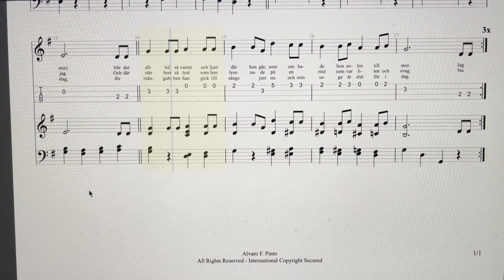Eva-Lill - Ur Lek och Allvar - År 1948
Eva-Lill - Ur Lek och Allvar - År 1948  - Illustrerad av Eva Andersson